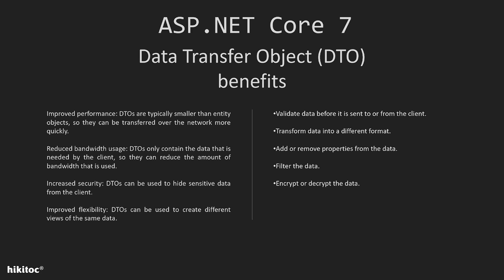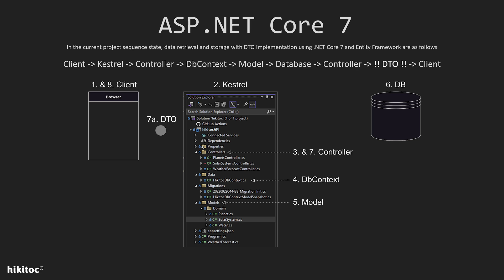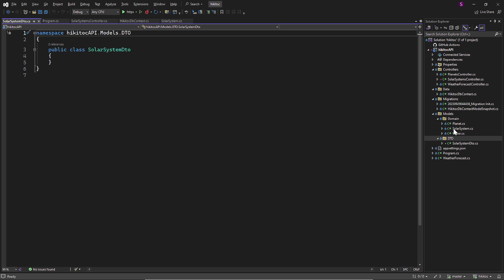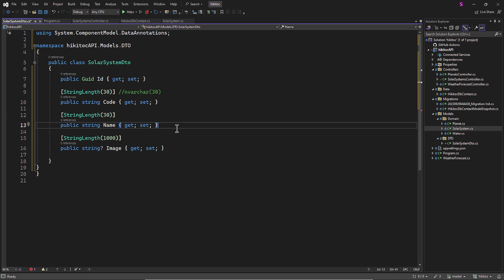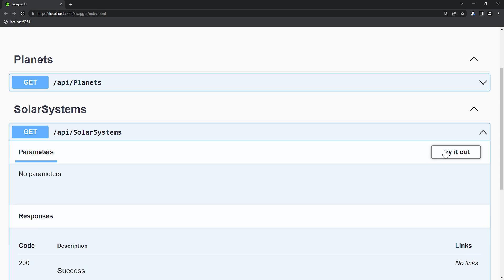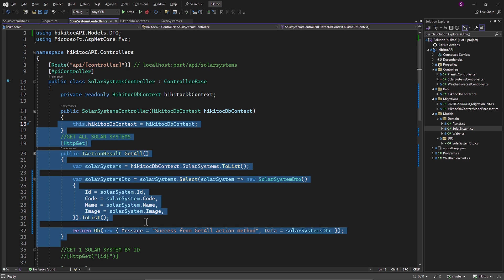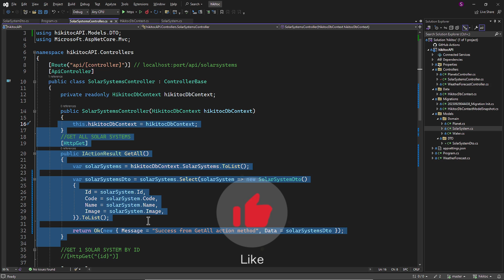.NET Core 7 Entity Framework Project Data Transfer Object: Enhanced with implemented DTOs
Learn NET Core 7 :  In this lesson I will explain how to optimize data transfer and improve security with DTOs in .NET Core 7 and Entity Framework. Explore the step-by-step process of integrating DTOs into your project, ensuring better performance, reduced bandwidth usage, and increased flexibility. Dive into code examples for a comprehensive understanding.

ASP.NET Core 7 Full Course and Entity Framework Project.